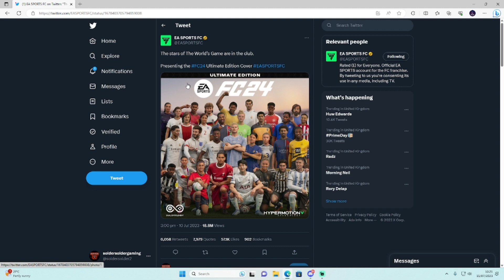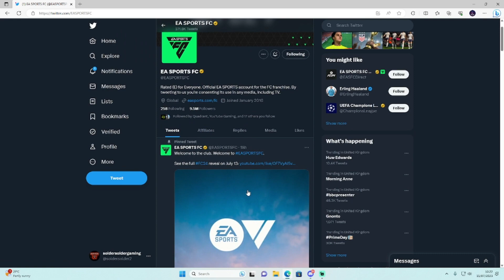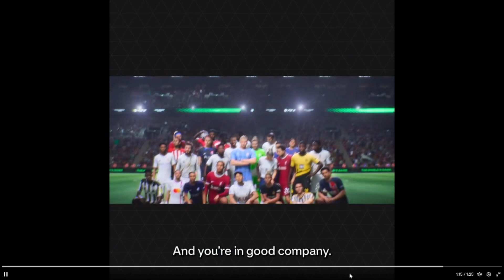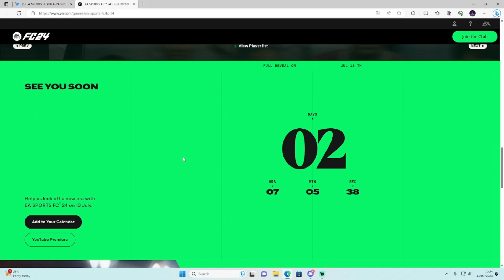Talking about the brand new fifa coming out